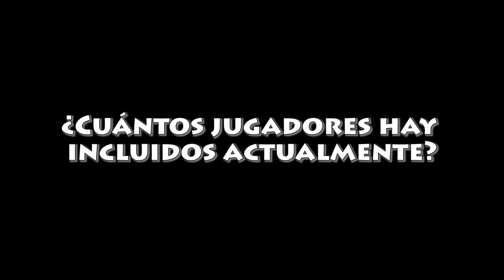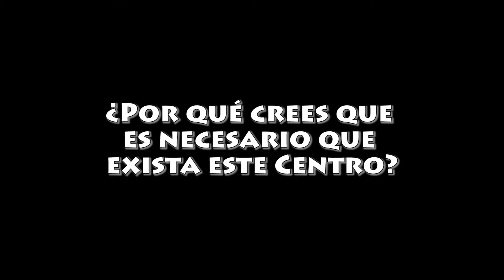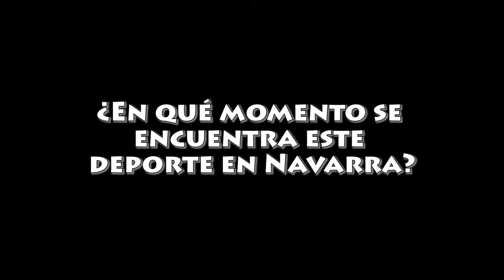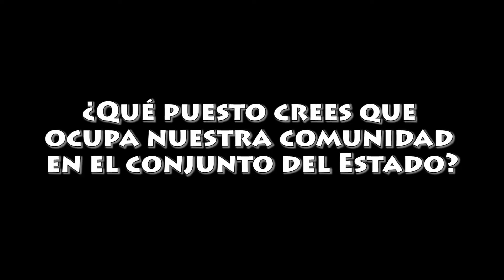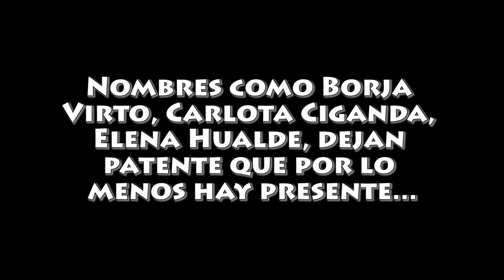Entrevista a Juan De Arístegui (Golf)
Entrevista a Juan De Arístegui, Presidente del Comité Juvenil de la Federación Navarra de Golf.
- Centro de Tecnificación de Golf.
- Golf en los colegios.